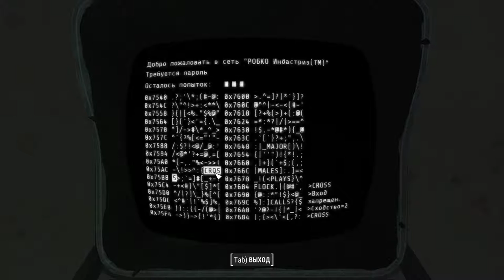Fallout 4 (HD 1080p) - Изнутри / Сыворотка Верджила - прохождение #25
Bethesda Game Studios, создатель популярнейших игр Fallout 3 и The Elder Scrolls V: Skyrim, приглашает вас в мир Fallout 4 – своей самой грандиозной игры нового поколения с открытым миром.

Fallout 4 - это продолжение знаменитой постапокалиптической серии, события которой развиваются спустя несколько лет после окончания Fallout 3. Протагонистом игры становится единственный выживший из Убежища 111, которое находилось неподалеку от Бостона. Волей судьбы главному герою предстоит покинуть свой дом, чтобы пуститься в полное опасностей приключение, где на пути у него будут стоять мутанты, рейдеры, наемники и различные стихийные опасности. Четвертая часть серии отличается от своих предшественниц новым местом действия - Бостоном и его окрестностями - а так же некоторыми изменениями в игровой механике. Так, была переработана ролевая система S.P.E.C.I.A.L., протагонист научился модифицировать оружие, а так же отстраивать разрушенные войной поселения. Силовая броня, символ игры, отныне не является панацеей от всех бед - ее ношение требует наличие ядерных батарей. Переработана и диалоговая система - в четвертой части большинство заданий можно пройти, не вступая в сражения с персонажами.

From Within walkthrough